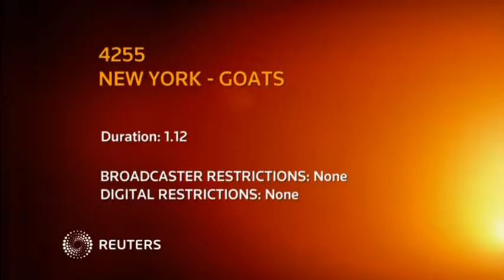New York City is using four Nubian goats to graze along the edge of Brooklyn Bridge Park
- Four goats graze in Brooklyn.
The concrete jungle is embracing some wildlife to help with its weed problem.

The brothers named Eyebrows, Hector, Horatio and Minnie will feast on the overgrown vegetation - and by the looks of it, they will have plenty to eat.

SOUNDBITE: Rebecca McMackin, Brooklyn Bridge Park Director of Horticulture, saying (English):

"These are young goats, they are adolescents, and they are hungry all the time, so they were the perfect goats for this project."

The city says the goats are an environmentally-friendly way to manage the landscape.

"We are an organic park. We are managed entirely organically, and the planted areas of the park are certainly beautiful for people, but we also manage them so that they are habitat for wildlife. So we don't use synthetic herbicides. So that wasn't an option. So goats were really the most logical and adorable and fun option for us in reality."

Each goat will eat about 50 pounds - or 23 kilograms of weeds each day.

And after each meal, the family can relax in the shade and have a drink.